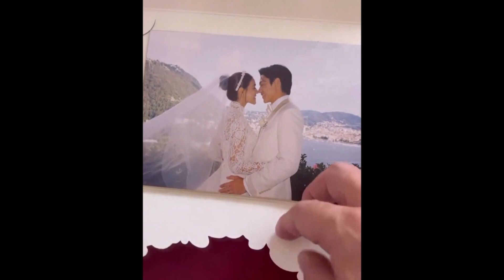เปิดภาพการ์ดเเต่งงาน ''หมาก-คิม'' สวยหรูดูเเพง เชิญเเขกนับพันคน!